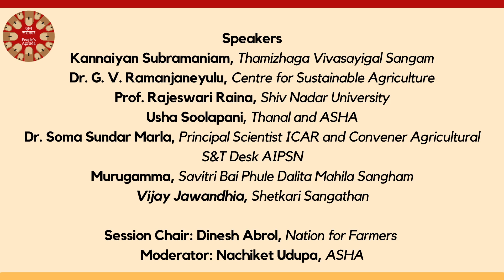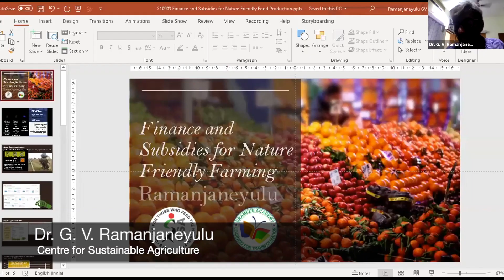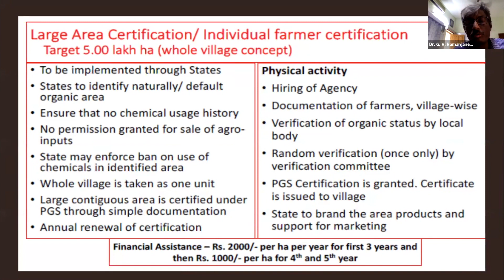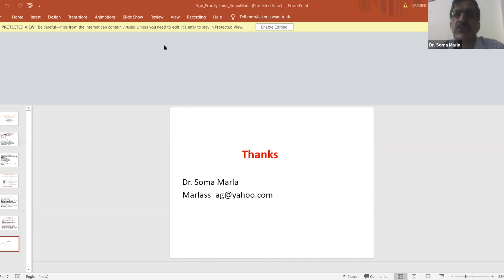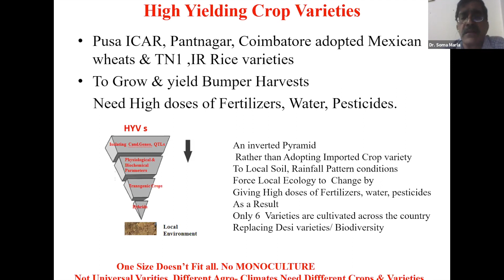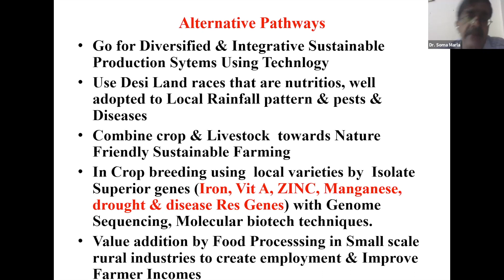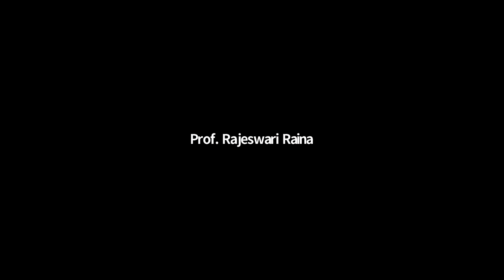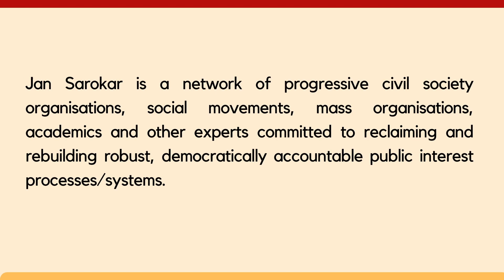India Counter Dialogue on UN FSS, Session 2: Agriculture and Alternatives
India Counter Dialogue on the United Nation Food Systems Summit
3 & 4 September

Session 2: Agriculture and Alternatives

Speakers:
Kannaiyan Subramaniam, Thamizhaga Vivasayigal Sangam
Dr. G. V. Ramanjaneyulu, Centre for Sustainable Agriculture
Prof. Rajeswari Raina, Shiv Nadar University
Usha Soolapani, Thanal and ASHA
Dr. Soma Sundar Marla, Principal Scientist ICAR and Convener Agricultural S&T Desk AIPSN
Murugamma, Savitri Bai Phule Dalita Mahila Sangham
Vijay Jawandhia, Shetkari Sangathan

Session Chair: Dinesh Abrol, Nation for Farmers
Moderator: Nachiket Udupa, ASHA